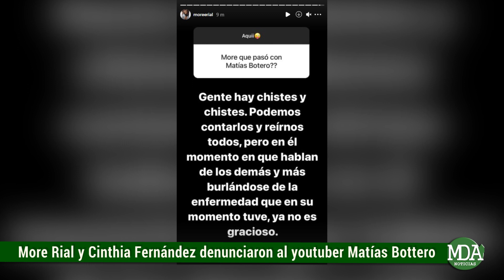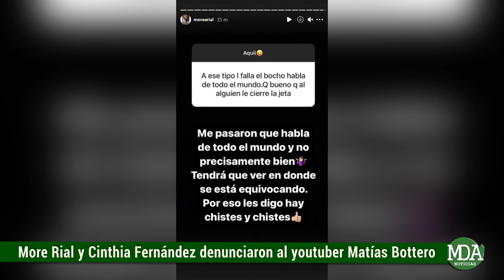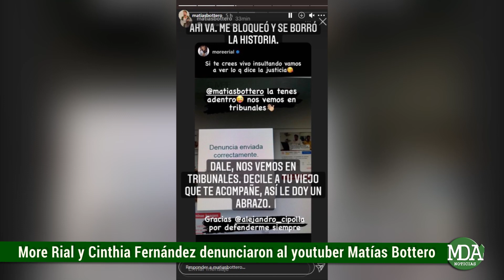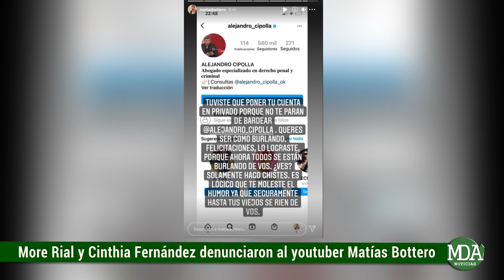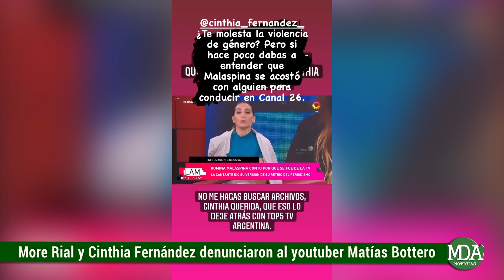MORE RIAL y CINTHIA FERNÁNDEZ DENUNCIARON a MATÍAS BOTTERO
La mediática realizó una publicación a través de su cuenta oficial de Instagram en donde dejó evidenciado que efectuó una denuncia contra el youtuber. Aparentemente conforme se pudo saber la situación que motivó dicha situación habría sido los comentarios realizados por Matías Bottero en la última edición de su “Basura Semanal” en donde en un pasaje del video se refirió a la persona de More Rial e hizo chistes que fueron considerados insultantes por la influencer.

En sus historias de instagram Morena divulgó públicamente la denuncia enviada al Ministerio Público Fiscal y escribió lo siguiente: “Si te cree vivo insultando vamos a ver lo que dice la justicia matias bottero la tenes adentro nos vemos en tribunales. Gracias Alejandro Cipolla por defenderme siempre”.

Posteriormente respondió la pregunta de un seguidor que le preguntó que había pasado con Matías: "Gente hay chistes y chistes. Podemos contarlos y reírnos todos, pero en el momento en que hablan de los demás y más burlándose de la enfermedad que en su momento tuve, ya no es gracioso”.
Por otra parte agregó: "Me pasaron que habla de todo el mundo y no precisamente bien. Tendrá que ver en donde se está equivocando. Por eso les digo hay chistes y chistes"

En tanto que por el lado del abogado defensor de More Rial, Alejandro Cipolla, también hizo un comentario al respecto etiquetando a Matías Bottero que decía lo siguiente: “Es muy gracioso Matias Bottero en tribunales luego de la denuncia que voy a presentar hoy me pregunto será igual de chistoso?”

Por último el propio Bottero salió a responder todas las historias, comenzando la del abogado en cuestión en donde contestó lo siguiente: “No querido, no voy a ser igual de chistoso porque para chistes ya está tu denuncia. Abrazo”.

Asimismo le respondió a More Rial de la siguiente manera: “Dale nos vemos en tribunales, decile a tu viejo que te acompañe así le doy un abrazo”. Luego añadió un video recordando su último Basura Semanal en donde sostuvo que ya se veía venir algún tipo de conflicto.
Además aseveró que Morena Rial lo había bloqueado de Instagram y volvió a resubir su historia dado que por dicha acción la red social se la borró.

De esta manera habrá que ver como prosigue el problema entre ambas partes aunque de momento las posturas son totalmente disímiles, de manera que no habría punto de acuerdo entre ellos.